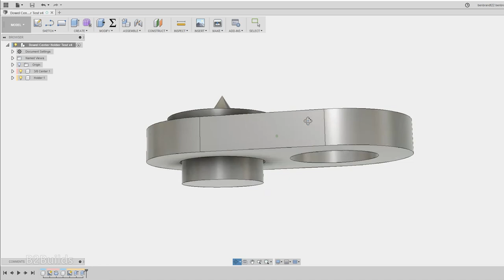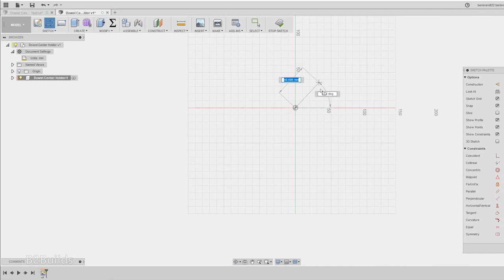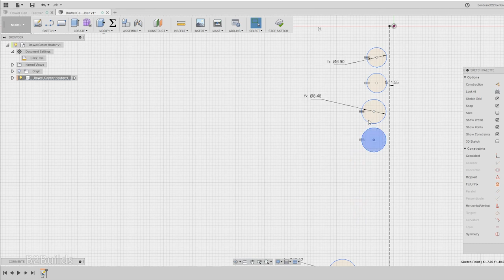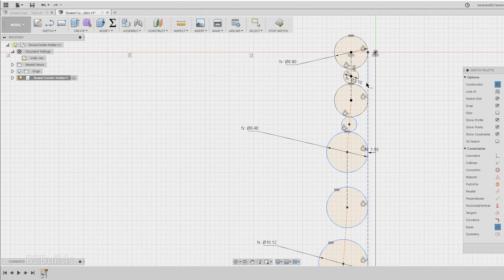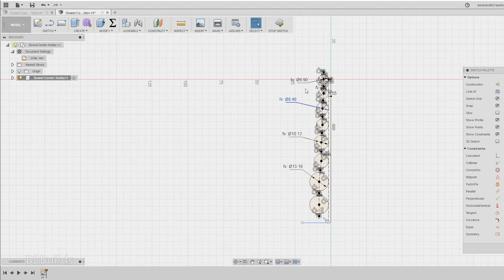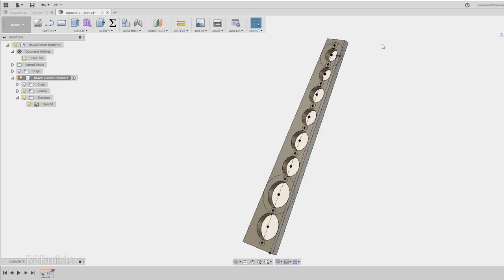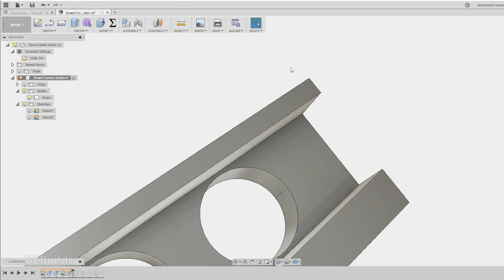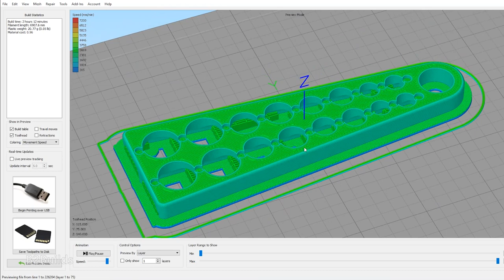Magnetic Storage for Dowel Centers - Design and 3D printing process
Want to see the finished project? Jump ahead to 14:09

I recently bought a couple sets of dowel centers for use in some woodworking projects with dowel joinery. While they work great, I don't have a nice way to store them until now. In this video I walk through the 3D design/modeling process of my storage solution for these dowel centers, using Fusion 360. The main body of the holder is 3D printed, with a series of magnets to hold them in place when not in use.

Overall I'm happy with the end product, though if I were to make it again I might make it bigger and thus easier to hold, and I would add labels for the sizes as well.

The dowel centers I used